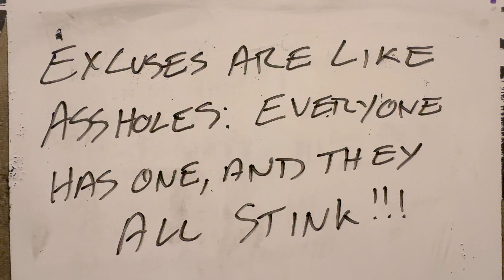September 1st. Running out of time.